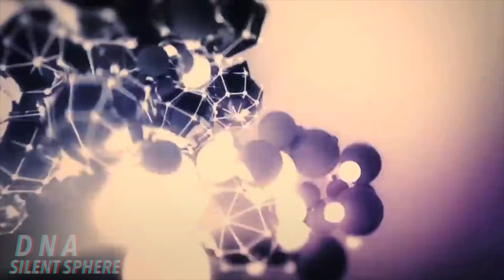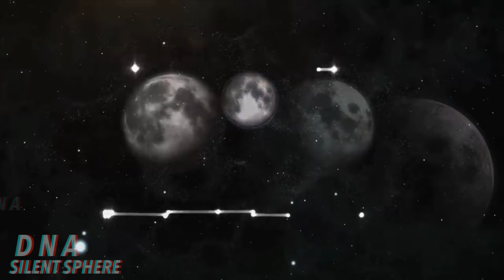Silent Sphere - DNA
Silent Sphere (Iboga Records) is the Swiss psy- and progressive trance project formed by Simon (CH) and Janiv (CH/ISR)

Label: Digital Om

Digital Om Productions is a Psytrance record label and music events organizer, based out of India & Nepal. We are dedicated to promoting the best of Psychedelic Trance and it's sub-genres (Progressive Trance, Goa Trance, Psychill, Psybient, Psybreaks, Psychedelic Full On etc). We are all about this vibrant music culture which has an aspect of oneness and a permanent impact of love and unity on all who experience it.